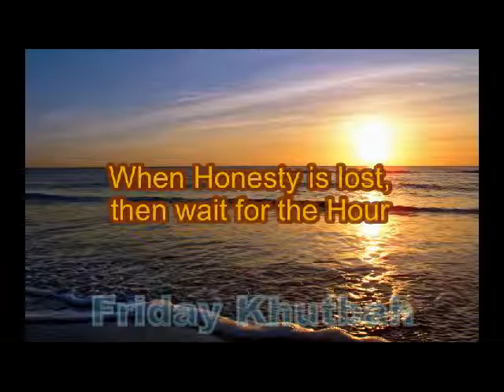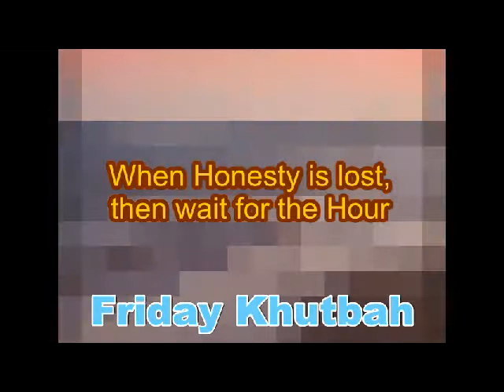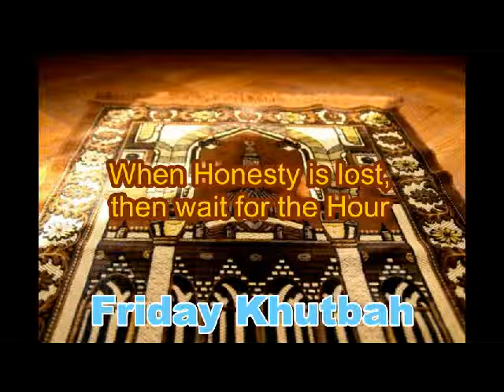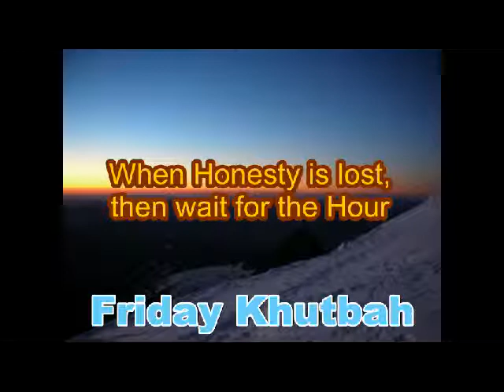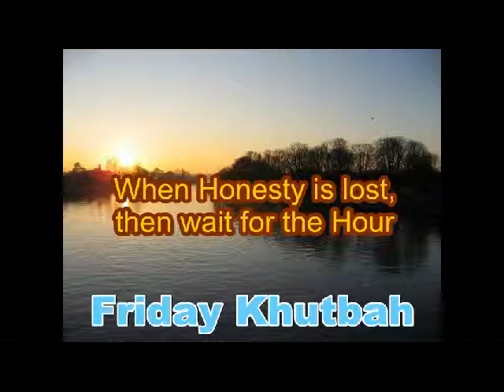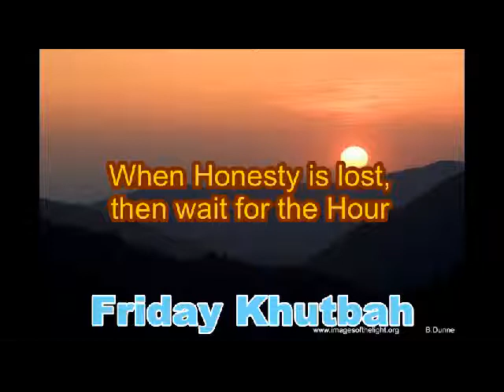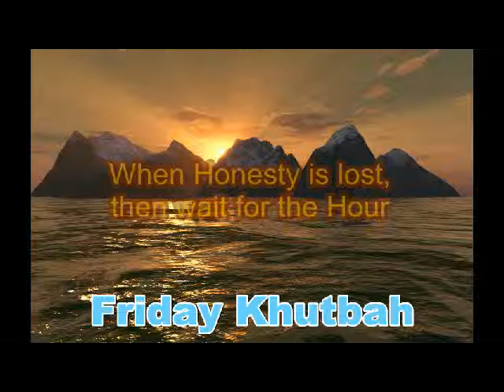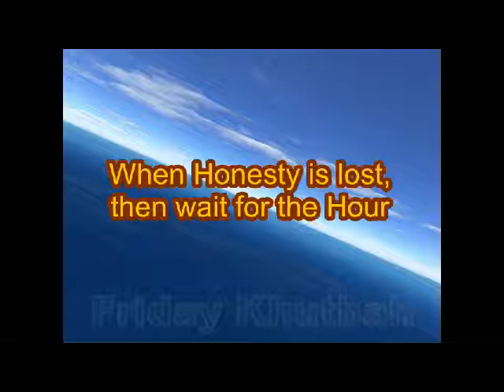When Honesty is lost, then wait for the Hour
Narrated Abu Hurairah: "Allah's Apostle said, "When honesty is lost, then wait for the Hour." It was asked, "How will honesty be lost, O Allah's Apostle?" He said, "When authority is given to those who do not deserve it, then wait for the Hour.""

    (Translation of Sahih Bukhari, To make the Heart Tender (Ar-Riqaq), volume 8, Book 76, Number 503)